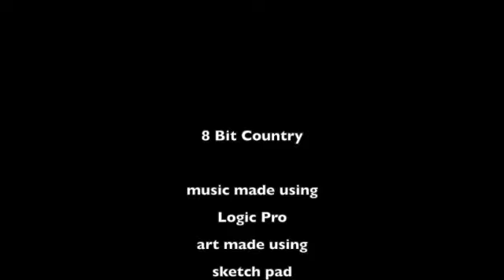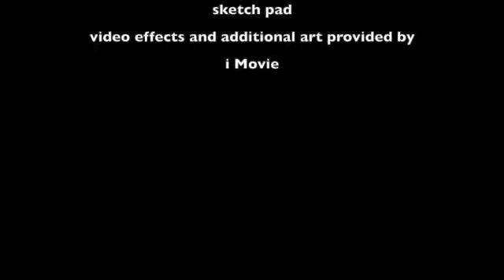8 Bit Country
this video contains music made in Logic Pro, art made mostly using sketch pad and i Movie.